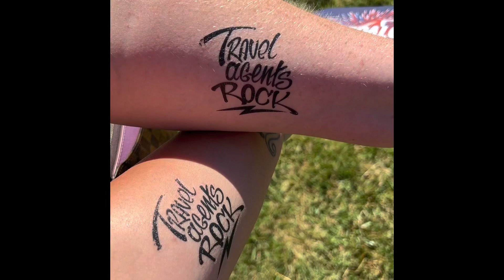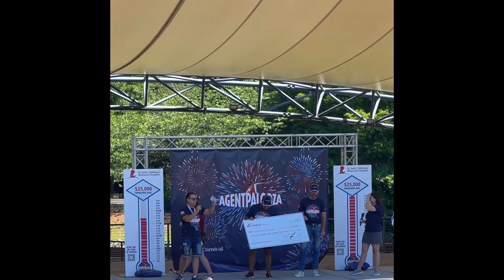AgentPalooza Fun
We had so much in Charlotte at AgentPalooza!